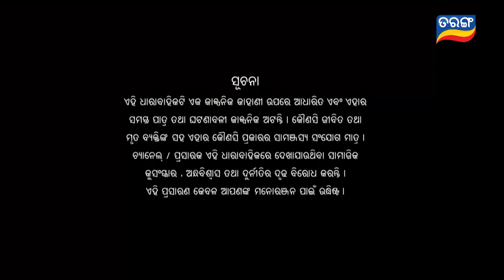Titli (ଉଡ଼ିବାର ସ୍ବପ୍ନ ନେଇ) | FULL EP - 226 | 14th Feb 2024 | Tarang TV | Tarang Plus